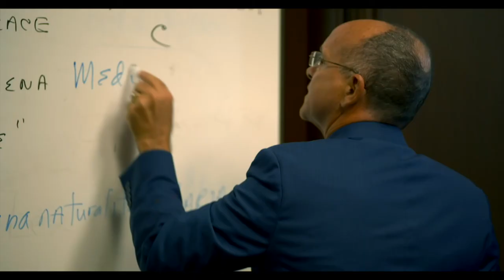MARIOLOGY With Dr. Mark Miravalle, Lecture 27: Our Lady of Guadalupe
MARIOLOGY With Dr. Mark Miravalle,
Lecture 27: Our Lady of Guadalupe